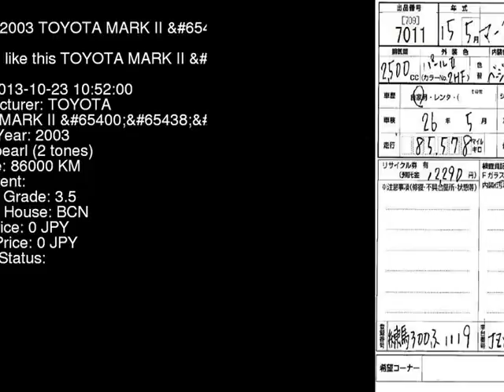2003 TOYOTA MARK II G JZX110